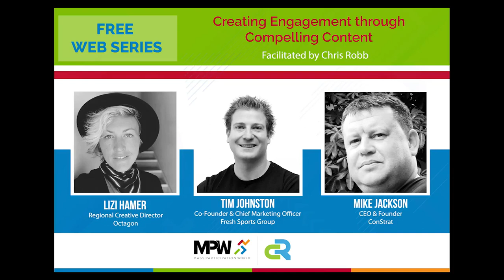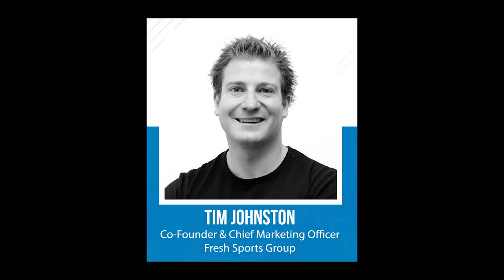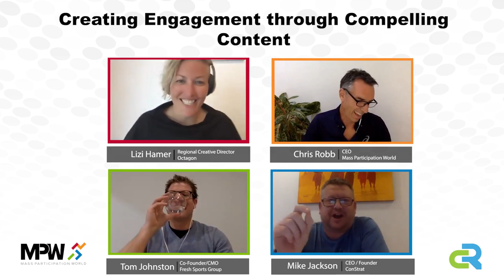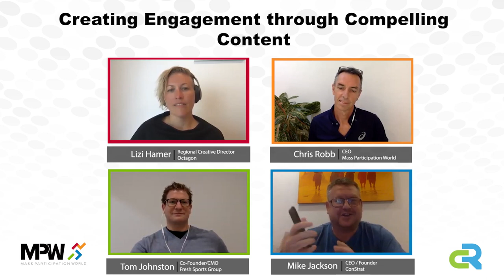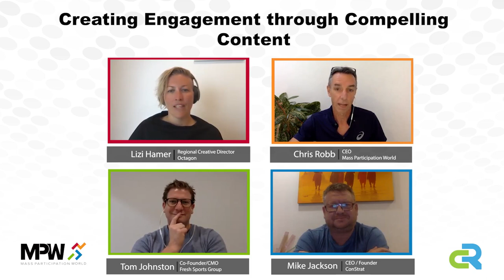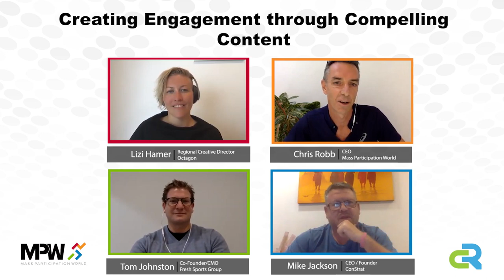Web Series - Creating Engagement through Compelling Content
Panelists:
Lizi Hamer - Regional Creative Director, Octagon
Tim Johnston -  Co-Founder & Chief Marketing Officer, Fresh Sports Group
Mike Jackson - CEO & Founder, ConStrat

Facilitated by:
Chris Robb - CEO, Mass Participation World